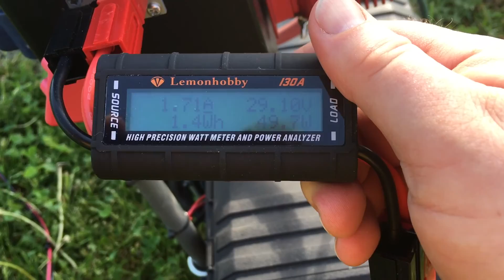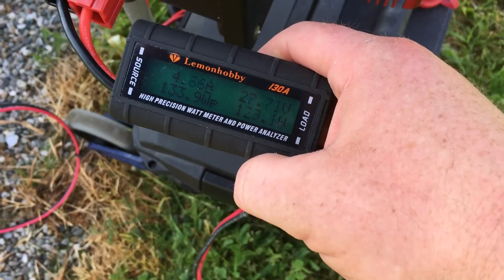New DIY Ground Solar Mount Installation AC-Grid-Tied Part 1 (Footings)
Part 1 of 6.  New DIY Ground Solar Installation Part 1.  Maquamerator also makes and appearance and provides off-grid energy and cooling!

PLEASE NOTE:

I assert all copyrights claims for any content, media, comments, subject to the publishing date of this video.  Do not use any part of this video without my expressed written permission.  As always, please consult professional advice before attempting any project, activity, or event.   I will not be responsibility for any injury, loss of life, or damage to any property or equipment using any information referenced in this video or any video on my YouTube.  Always follow codes and any requirements as set forth by best practice or law.   Lastly, be nice and play nice.  Trolling and other attacks on my channel will not be tolerated.